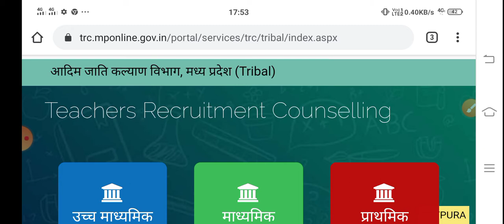2018|Tribal Vibhag ने आवेदकों की चॉइस फिलिंग निरस्त कर दी|Shoaib Khan official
tribal विभाग ने आवेदकों की चॉइस फिलिंग निरस्त कर दी है।

मध्यप्रदेशशिक्षकभर्ती 2018